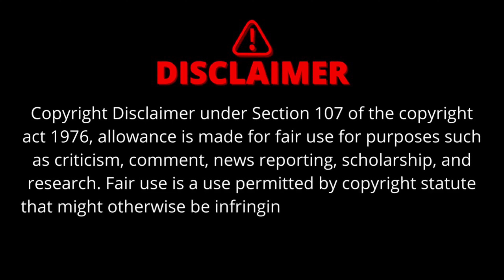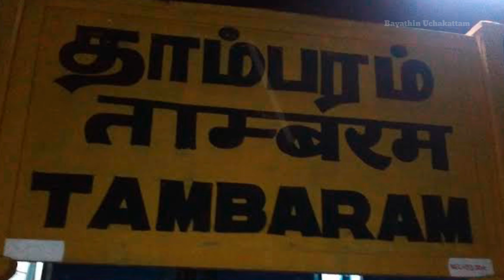Auto ஓட்டுனர் உடன் பயணம் செய்த கேரளா பெண் ஆத்மா | Kerala Girl Ghost meet Auto Driver | Real Story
This Insident Happened in Delhi 2018 in burari sant nagar ...tha most mysteries case in tha World 😱🔥

நீங்கள் பேயைப் பார்த்திருக்கிறீர்களா ?
நமது சேனல்-ல் காணலாம்

இந்த உலகில் நடந்த உண்மையான பேய், ஆவி போன்ற உண்மை சம்பவங்களை, நமது பயத்தின் உச்சக்கட்டம் channel-ல் காணலாம். ( தனியாக பார்க்க வேண்டாம் )

This video has no negative impact on tha original work(it would actually be positive for them)
-This video it for all tha teaching purposes
-it is not transformation in nature

This experience.
 Thank Kerala